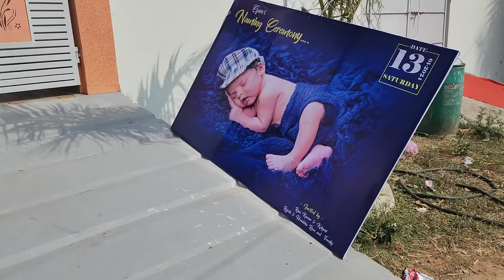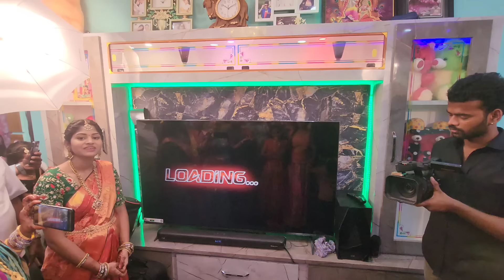Most Requested Video🤩 మా బాబు బారసాల Video🥳🥰మా సొంత ఇంట్లో ఎంత బాగా జరిపామో చూడండి💃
Photographer Details😍👇
Photography details

Stories by Photo Pedia
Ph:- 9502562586